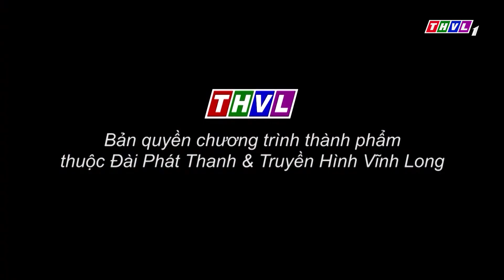Việt Nam mến yêu - Tập 271: Nghệ thuật điêu khắc tượng gỗ của người Ba Na, Gia Rai ở Tây Nguyên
Nghệ thuật điêu khắc dân gian của người Ba Na, Gia Rai tại Tây Nguyên rất phong phú, một trong những sản phẩm độc đáo là tượng gỗ. Tiếp tục khám phá văn hóa cùng ViệtNamMếnYêu MC Quang Huy sẽ đến với Gia Lai để tìm hiểu về nghệ thuật dân gian này. Mời quý vị đón xem hành trình thú vị này vào lúc 19h50 Thứ Bảy ngày 10/6/2023 trên kênh THVL1.